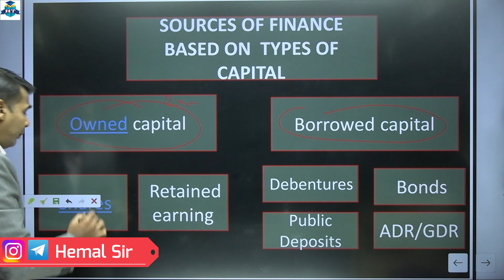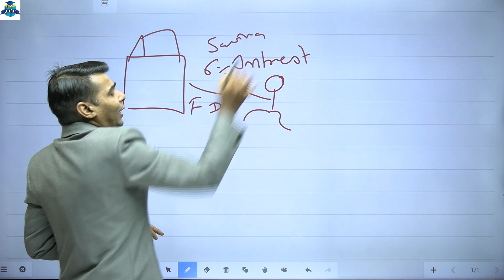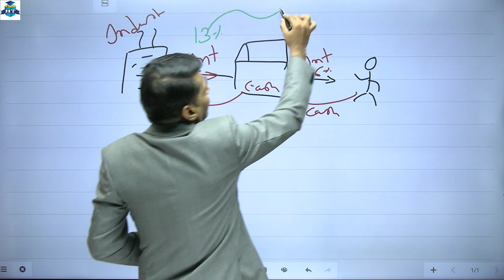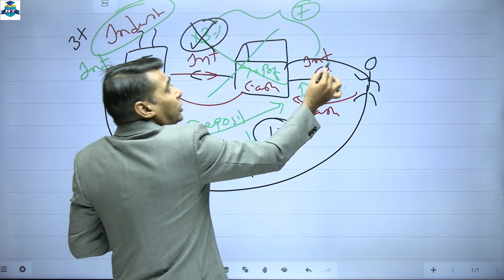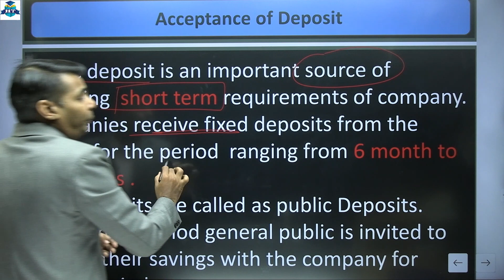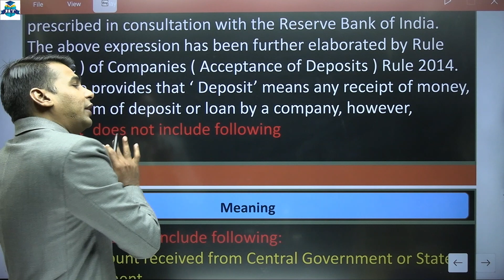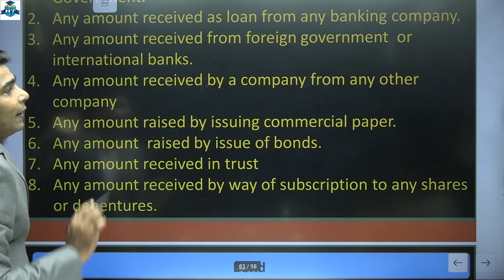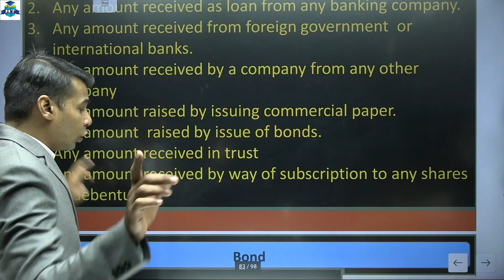SP Class 12th | Chapter 2 | Sources of Corporate Finance | Lecture 9 | Prof. Ajay Vyas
SP Class 12th | Chapter  | Sources of Corporate Finance | Lecture 9 | Prof. Ajay Vyas

| Thanks |